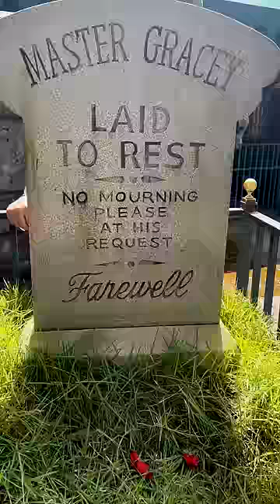La cartera de Mamá! 🤣 Walt Disney World!